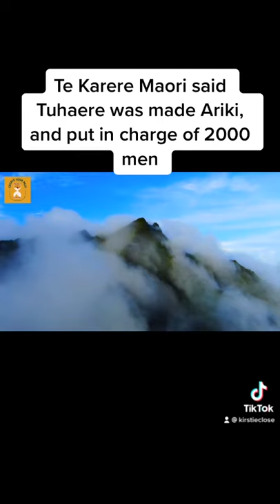Aotearoa to Rarotonga: travels of Paora Tuhaere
After discussion on TikTok with others who were interested in the connections between Pacific Islands, I stumbled across information on Paora Tuhaere. His movement between Aotearoa and Rarotonga in the mid-1800s is a perfect example of the movement between the islands, and translating status and power.

See Lachy Paterson, 'Paora Tuhaere Voyage to Rarotonga' in Indigenous Mobilities,

Many thanks to the Alexander Turnbull Library for their support in my using the images of Paora Tuhaere and his waka.